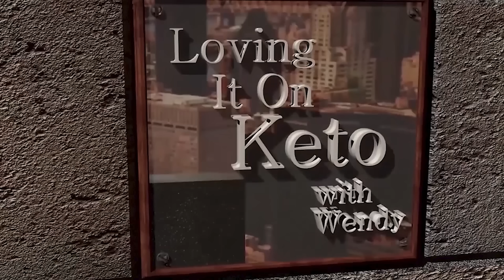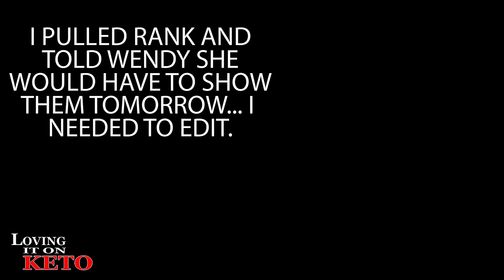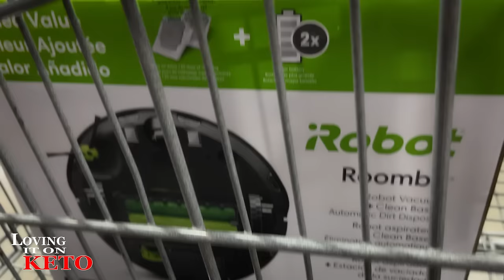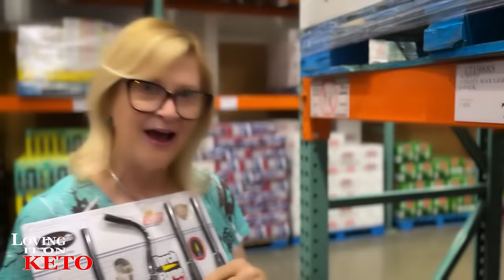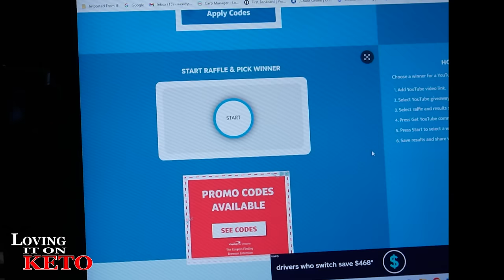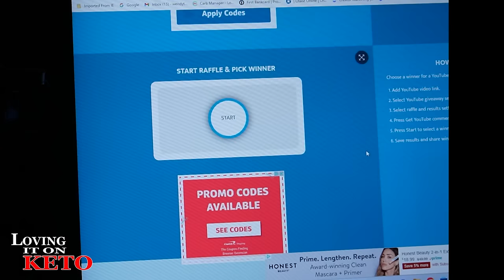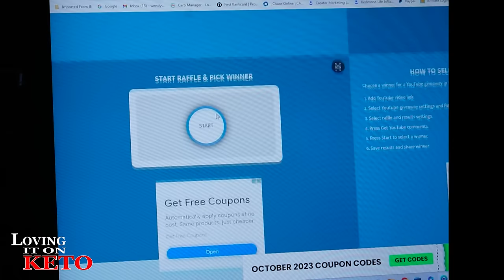WE CHECK OUT BOOT JUNKY - COSTCO HAUL - EATING KETO - YVETTE WINNERS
1380 -- WE CHECK OUT BOOT JUNKY - COSTCO HAUL - EATING KETO - YVETTE WINNERS

CODES:
Wendy20 =  use this one for  20% for orders over $79
Wendy25 =  use this one for  25% for orders over $169
Wendy's Pick & Try on Clothes Product links:
Enfold Zip Front Padded Running Bra
2. Like the video
3. Leave a comment on what color Yvette Sports Wear you would love to win, use
 AWARDS:
One winner will get one free Yvette Sports Wear outfit and Yvette will drop-ship this out.
Two winners will receive $25 off toward their Yvette purchase.
The winners will be picked at Random on Dec 4, 2023.
0:00 INTRO
1:29 BOOT JUNKIE WOMEN BOOTS
9:53 LUNCH AT LONGHORNS
11:26 COSTCO HAUL
26:49 COSTCO REVEAL
33:48 THE THREE WINNERS ARE
VEVOR GRIDDLE LINKS:
OUR CODE IS  = LovingItOnKeto
2024 HACK YOUR HEALTH expo in Austin Texas 2024
PLUCK SEASONINGS
GREMBERRY FARMS
LOVING IT ON KETO AMAZON STORE